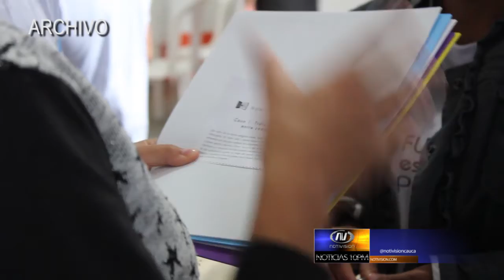Escuela Taller Popayán anuncia las medidas que tomara por pandemia de Covid 19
Canal Notivision Popayán - Canal Aliado Claro